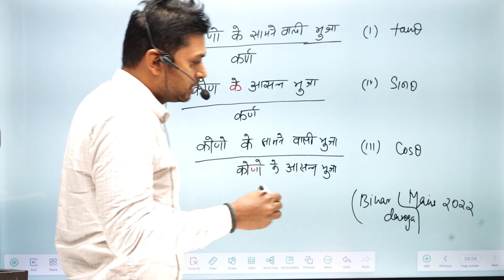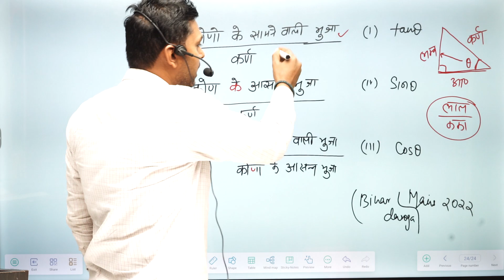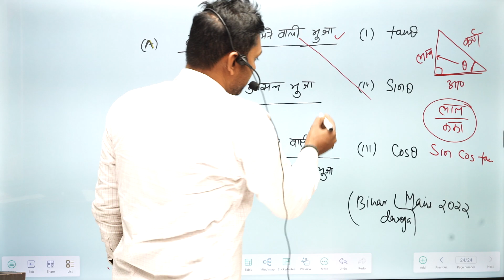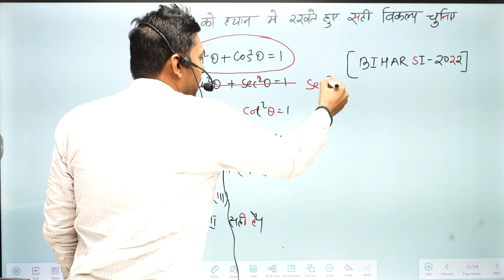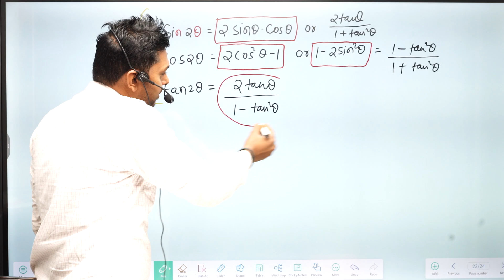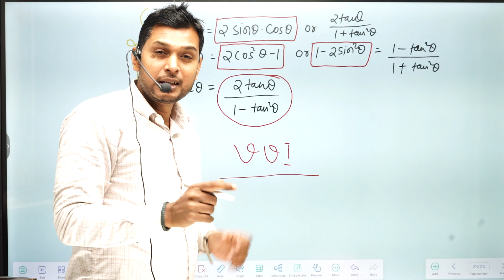बिहार दारोगा( mains) 1275| Trignometry Formulla |Er .Vikash yadav Sir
बिहार दारोगा( mains) 1275
समरूपता(SIMILARITIES )
  ADVANC EMATH  FOR बिहार S।
 MATH SPECIAL CLASS FOR BIHAR DAROGA
 Er-Vikash  yadav  Sir
NCERT CLASS| History| 6th क्लास का इतिहास  | series -02| By -Anup sir  |  6th to 12th  6th to 12thबिहार दारोगा के लिए मात्र तीन चीजे होना चाहिय  |वर्दी कॉन्फर्म |Bihar Daroga 1275 postबिहार दारोगा सटीक किताबे ,सटीक रणनीति  |वर्दी कॉन्फर्म |Bihar Daroga 1275 postदारोगा छात्रों के लिए anup  सर का बड़ा आगाज |वर्दी कॉन्फर्म |Bihar Daroga 1275 post